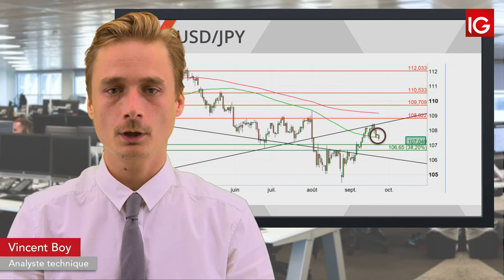Bourse - USDJPY, les tensions sur les marchés pourraient appuyer tendance - IG 24.09.2019